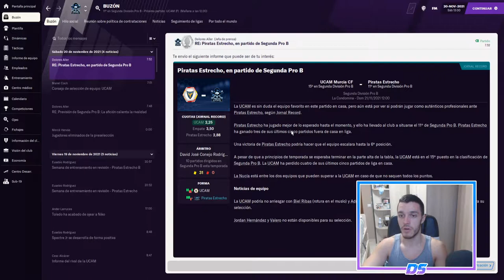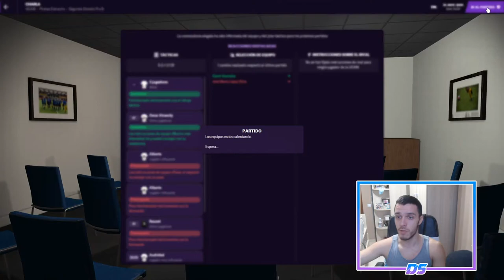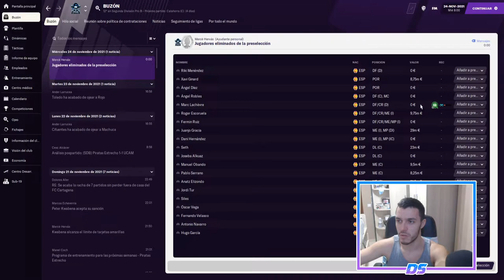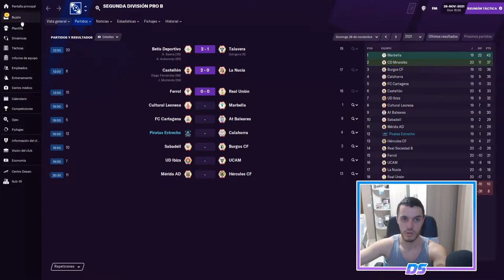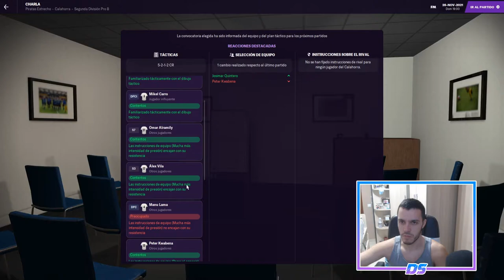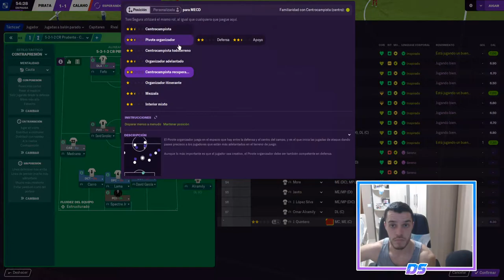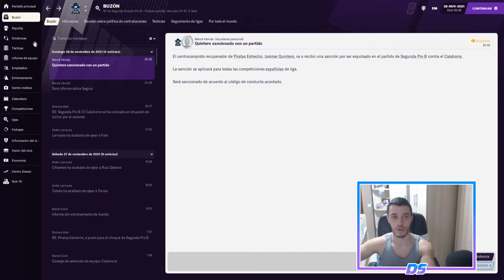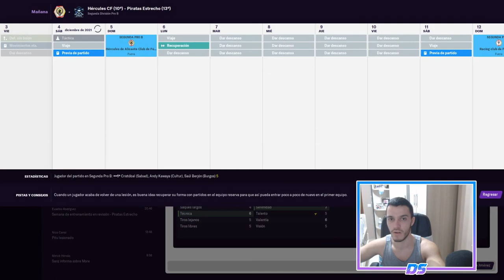FOOTBALL MANAGER 2021 | PIRATAS DEL ESTRECHO | EXPULSIÓN DETERMINANTE #39